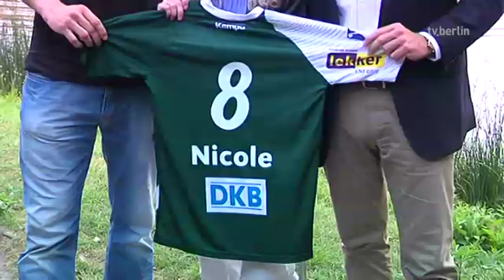Schlager-Olymp mit Handball-Stars in Lübars, tv.berlin 19.08.2013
tv.berlin berichtet vom Schlager-Olymp in Berlin-Lübars. Vor Ort auch Dr. Frank Steffel, Präsident der Füchse Reinickendorf, und deren Handball-Nationalspieler Sven-Sören Christophersen.